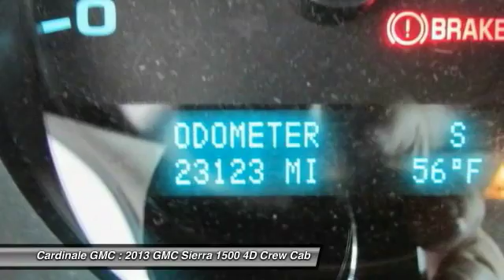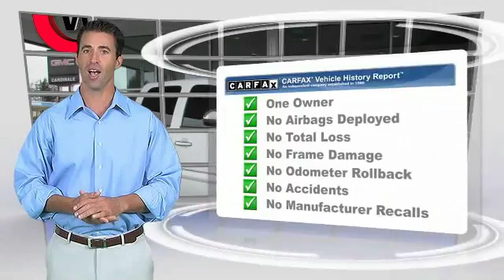2013 GMC Sierra 1500 Seaside CA A3957C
2013 GMC Sierra 1500 SLE

Cardinale GMC
2 Heitzinger Plaza

RARE HARD TO FIND. HURRY!!!, LOCAL TRADE, SOLD NEW HERE, CLEAN CARFAX, ONE OWNER, SUPER LOW MILES!!!, RED TAG SALE!! HURRY. , SERVICE RECORDS AVAILABLE, and BLUETOOTH. 6-Speed Automatic and 4WD. Previous owner purchased it brand new! Want to save some money? Get the NEW look for the used price on this one owner vehicle. There aren t any used vehicles more reliable than a GMC, unless it s a GMC with low mileage like this 2013 Sierra 1500. Vehicle price and availability are subject to change without notice.